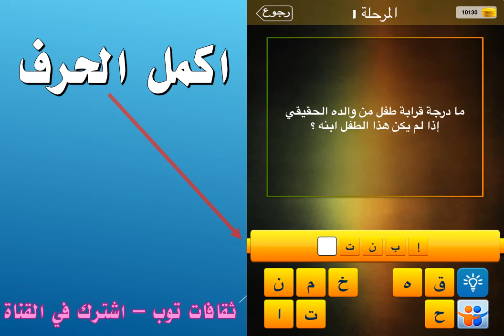ما درجة قرابة طفل من والده الحقيقي اذا لم يكن هذا الطفل ابنه ؟